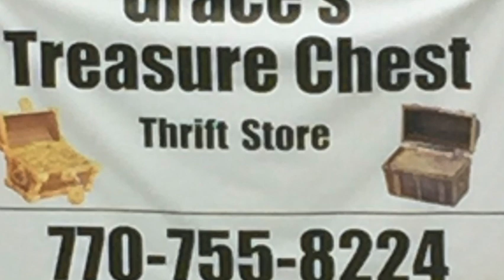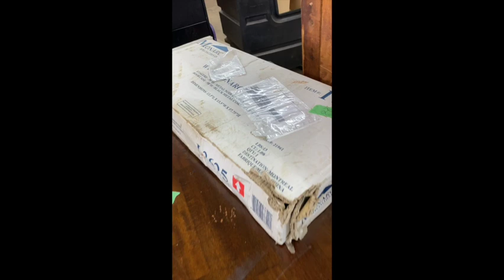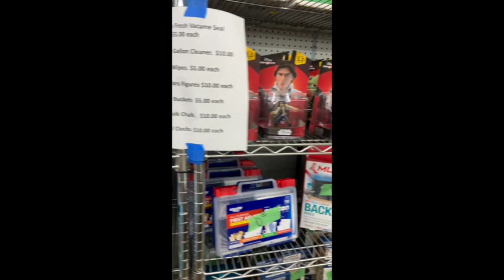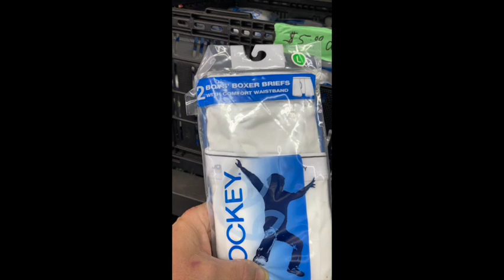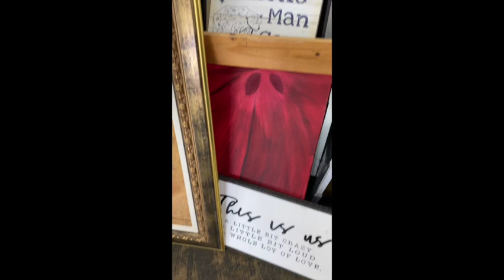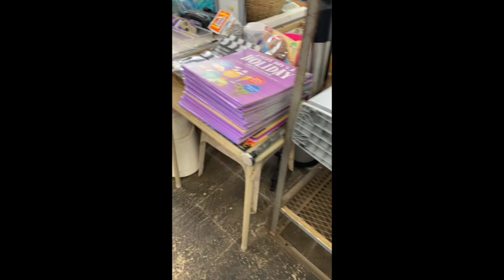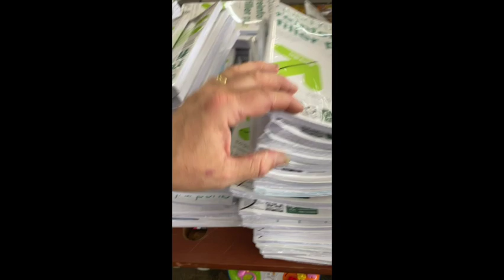1/2 OFF Sale Graces Treasure Chest Thrift Store Weekly walkthrough video. Open at 9 Friday